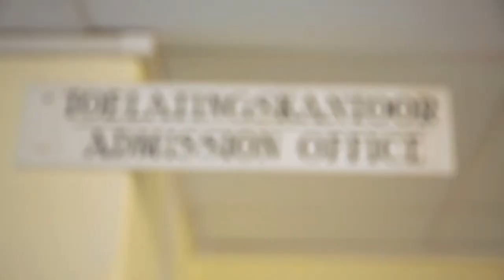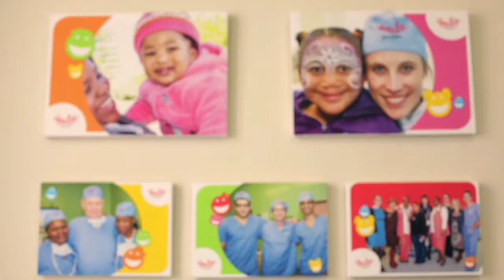Vodacom Foundation | Health Documentary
Through our partnership with the Smile Foundation, the Vodacom Foundation has helped children all over the country smile. this is just one of those touching stories.